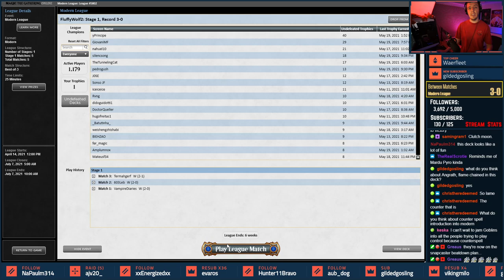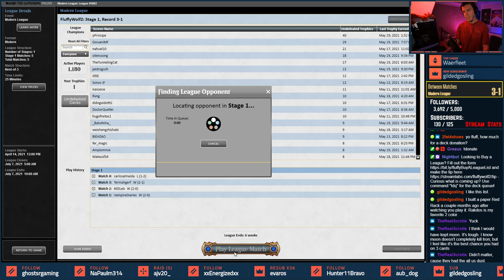[Modern] Rakdos Midrange 🔴⚫️ Confidants & Channelers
Timeline to Skip Around - Your reading here is much appreciated, here's the info to help you view it better!
»▶️» Deck Overview: [0:00]
»1️⃣» Match 1: [2:30]
»2️⃣» Match 2: [12:00]
»3️⃣» Match 3: [33:30]
»4️⃣» Match 4: [56:00]
»5️⃣» Match 5: [1:19:20]